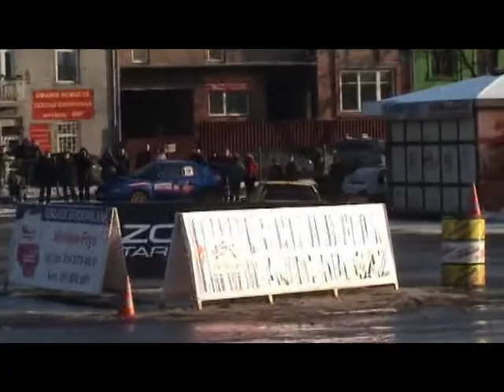WOŚP TARNÓW 2009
Przejazdy  Bębenka,Dula i Łuczkiewicza